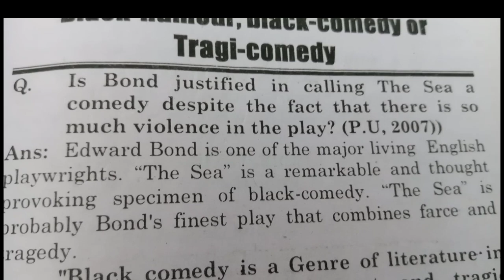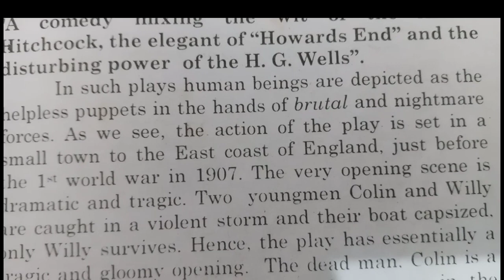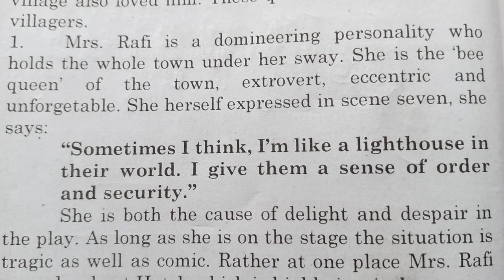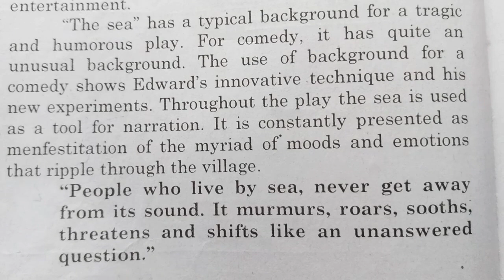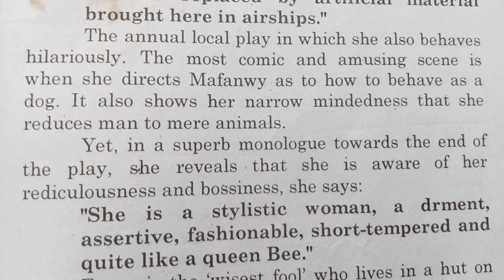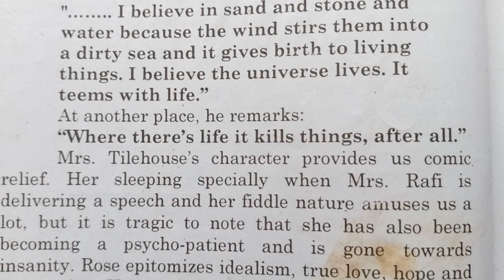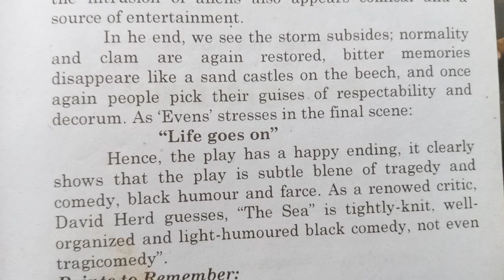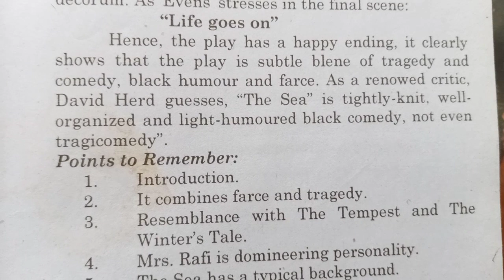Tragic_Comedy, Black Humour | Edward Bond| The Sea | 786 English Point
The Sea by Edward Bond is a play which is considered tragic comedy by some critics . Edward Bond is modern living dramatist who has presented in his drama The Sea pathetic condition of modern man. So far as his drama The Sea is concerned, it is comedy said by Bond himself but the critics found myriads elements of tragedy which is a controversy.
this video describes the detailed and translated Answer of The Sea as a tragic comedy.